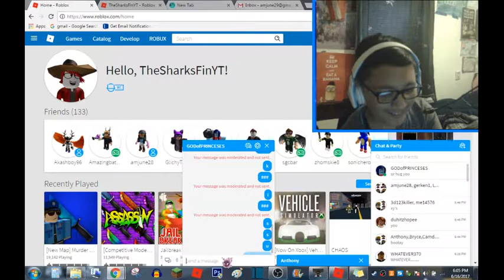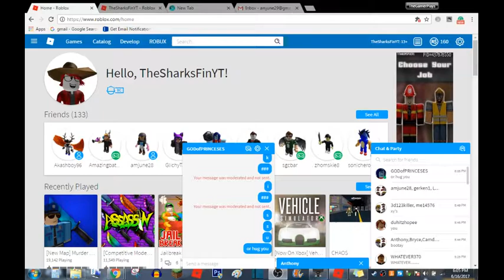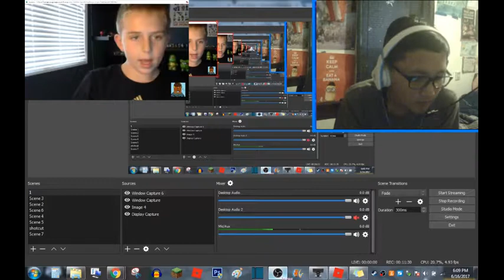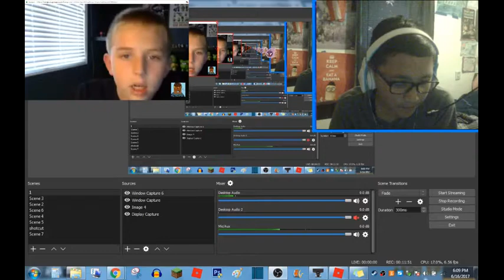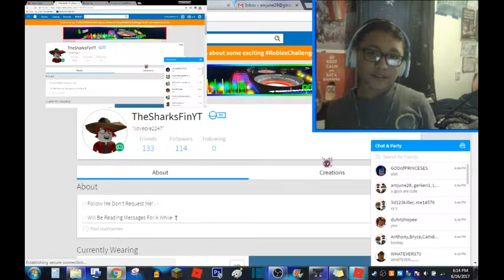I GOT HACKED! W/TheSharksFin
get the shirt here!